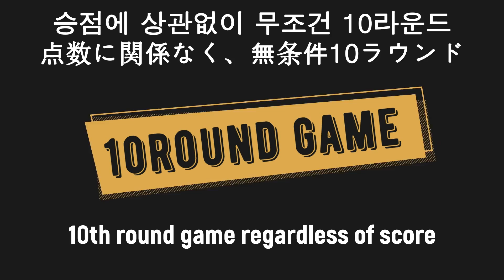【Infinite Achilles VS Tempest Dragon】 Beyblade Burst Sparking 베이블레이드 슈퍼킹 인피니트 아킬레스 VS 템페스트 드래곤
Battles : Infinite Achilles Dimension' 1B VS Tempest Dragon Charge Metal 1A

배틀  : 인피니트 아킬레스(서아진) VS 템페스트 드래곤(홍 데미안)

character
Lean Walhalla / レーン・ヴァルハラ / 렌 발할라 (린 왈할라) (Variant Lucifer / 바리언트 루시퍼)